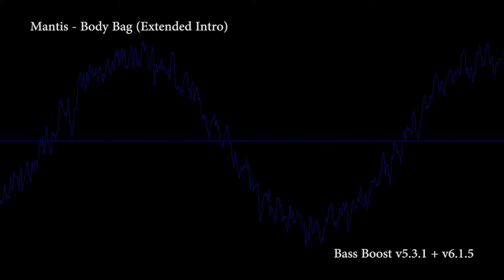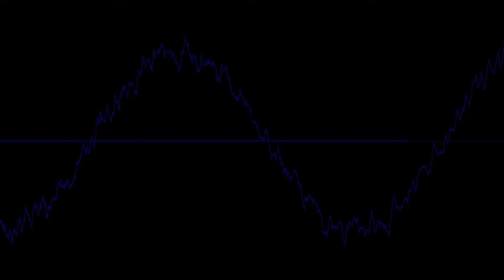Mantis - Body Bag (Extended Intro) - Bass Boosted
Clean bass boosted songs/ videos for people who use low dropping sub woofers or headphones. Shown on cue waveform for increased visual impact and educational purposes. Best played on a sound system with neutral settings. All songs featured on this channel have the same peak level.

Mantis - Body Bag (Extended Intro) - Bass Boost v5.3.1 + v6.1.5 applied